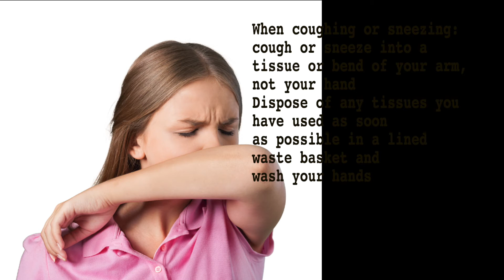O que fazer nestes tempos difíceis?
O primeiro Ministro do Canadá anunciou o cancelamento da entrada de não residentes. O Premier de Ontário restringe várias atividades na província. Como podemos aproveitar melhor nosso tempo em casa?
GRATIDÃO. Um dos maiores dons do ser humano é poder escolher no que focar.